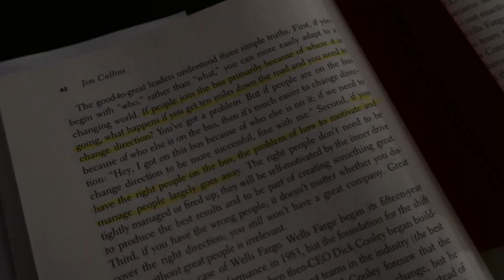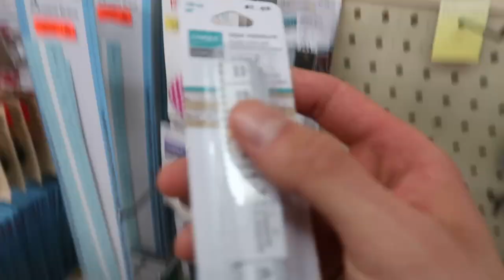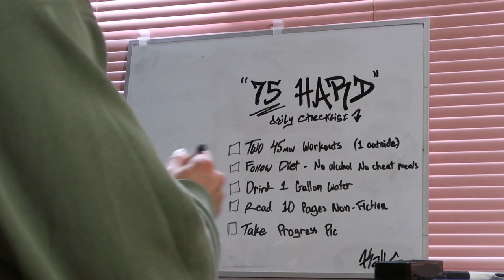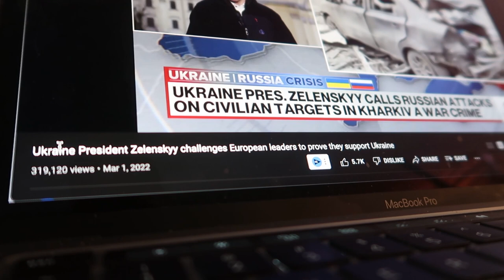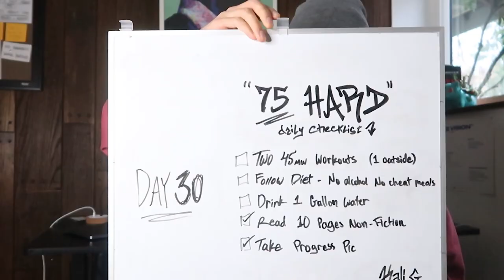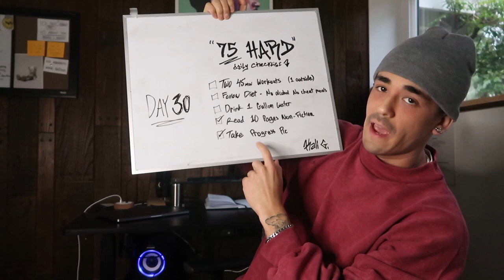How I balance fitness and running a clothing brand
Question I received recently: "How do you balance your own fitness and running your clothing brand?" - In this vlog I answer that question.

Edits by the homie @tyrellcastro_